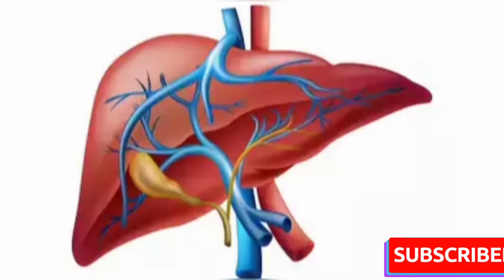Paul Brooks Homeo Labs | Selenium Tablets Benefits | سیلینیم گولیاں | Homoeocure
Paul Brooks Homeopathic Labs.
Paul Brooks Homeopathic products.
Selenium tablets benefits.

سیلینیم گولیوں کے فوائد ۔